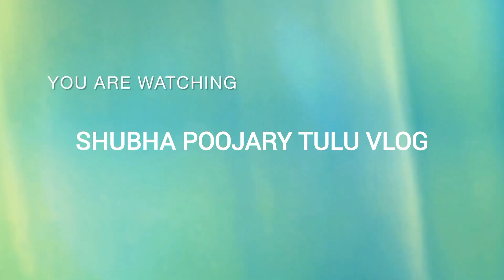ಮಸಾಲಾ ವಡೆ | Dal ambade recipe / ಗರಿಗರಿ ಅಂಬಡೆ